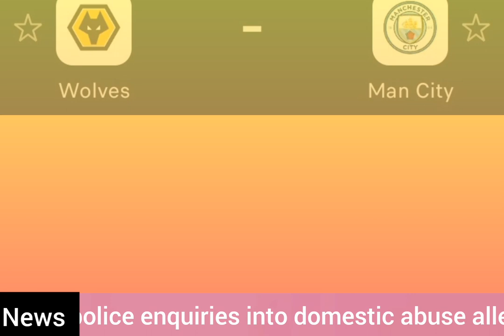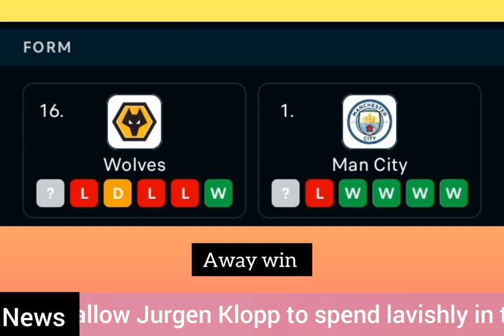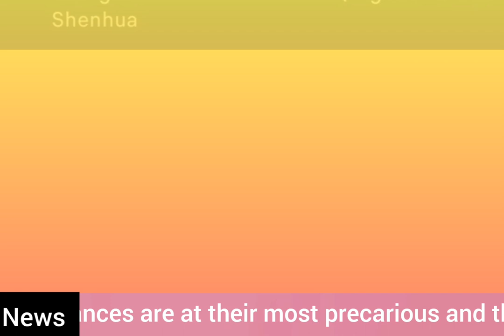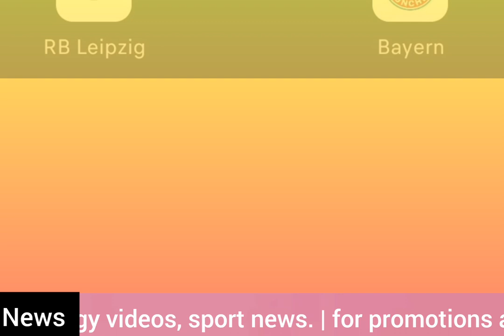FOOTBALL PREDICTIONS TODAY 30/09/2023|SOCCER PREDICTIONS TODAY|BETTING TIPS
FOOTBALLPREDICTIONSTODAY 30/09/2023

Hello and welcome to the best betting prediction portal you can find on the internet. With my 19 years of betting experience, I am now sharing the best betting predictions and strategies with you for free through this channel. Our videos do not encourage anyone to bet, but rather promise to suggest the most reasonable predictions from the football betting options on that day's bulletin. I advise you to play this game as a hobby and never bet amounts that could harm your household economy. On this channel, I aim to provide you with the best service in the fields of betting predictions, betting strategies, bet tips, bet guides, betting analysis, betting insights, bet odds, and comparisons, all for free. FOOTBALL PREDICTIONS TODAY 30/09/2023 MONDAY  SOCCER PREDICTIONS TODAY | BETTING TIPS This video contains soccer betting predictions for today. Sports betting can be challenging without professional betting predictions and that's why Ab predictions betting tips YouTube channel provides daily betting predictions and tips. Our betting tips and predictions are available on all the betting websites including Betway. You are advised to watch from this whole video as it contains football betting predictions today. FOOTBALL PREDICTIONS TODAY| BETTING TIPS|S0CCER PREDICTIONS|BETTING STRATEGY| -Here are all today's football predictions -Don't forget to subscribe so you don't miss daily football predictions and betting tips, SUBSCRIBE, LIKE and SHARE -  prediction football  - bet prediction today - FREE BETTING TIPS - prediction match ab predictions